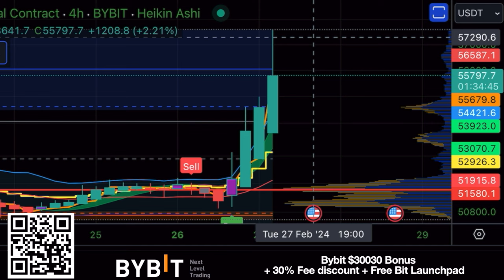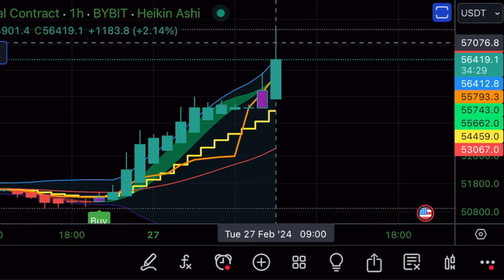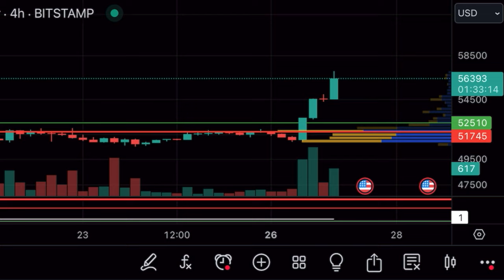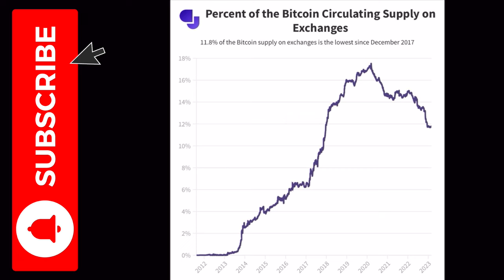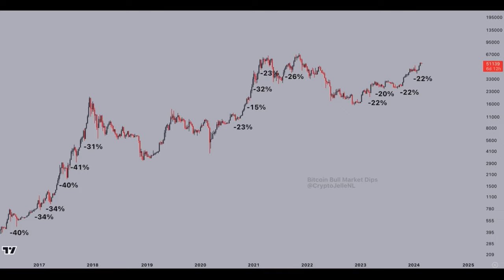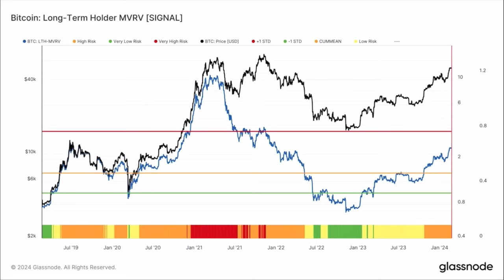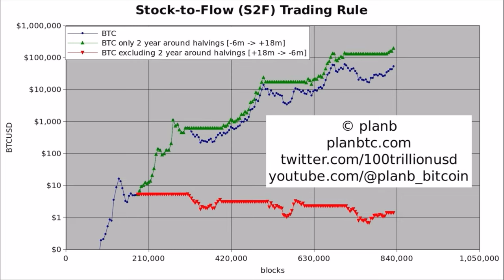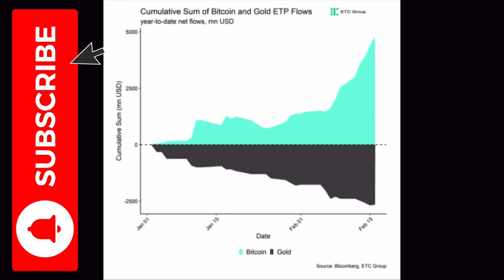BITCOIN 56K, NOW QUICKLY CHECK THESE IMPORTANT CHARTS!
⏰ Time Stamps ⏰
0:00 Intro
0:32 BITCOIN TA CHARTS
10:20 Trading tip
13:23 Travel Tip
15:02 QUESTION
18:32 NEWS Bitforex
21:15 Life lesson

✅ TRAVEL

✅ EDUCATION

🔥🔥COOL STUFF 🔥🔥